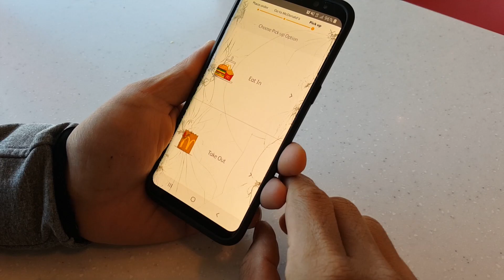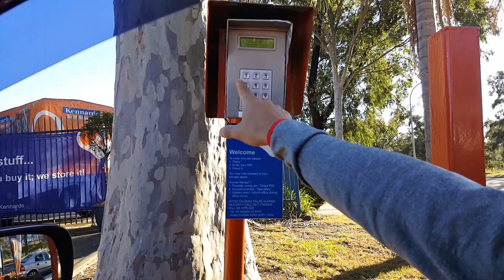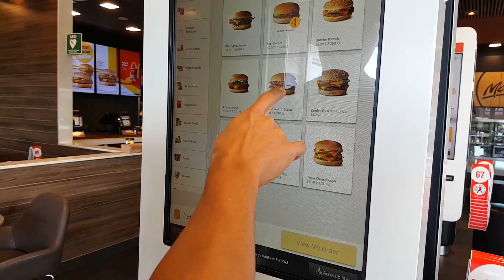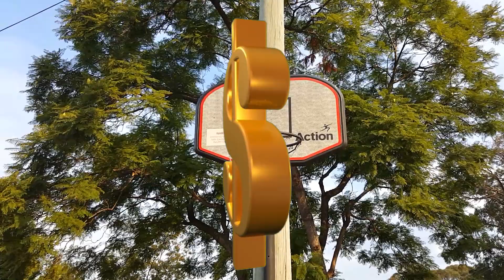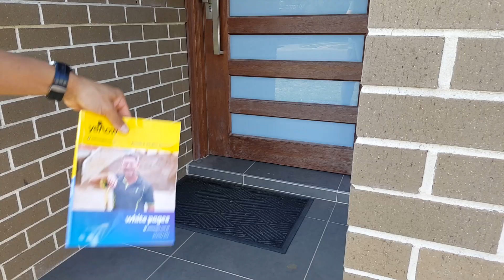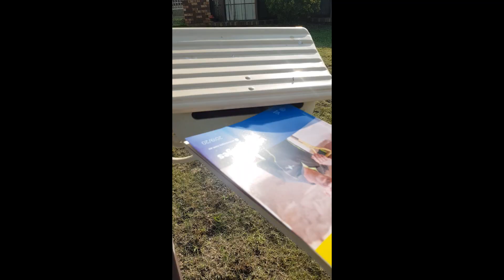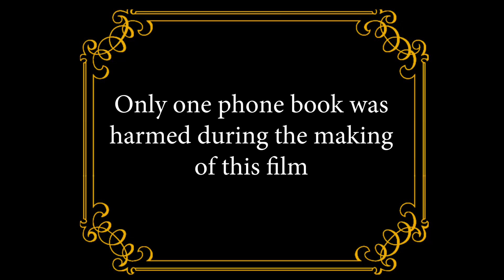Two asian guys deliver phone books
Ever wondered how the yellow pages gets delivered to your doorstep?

Because of guys like us!

"They still make the yellow pages?!"

"Wow they're getting smaller and smaller"

If only I had a dollar for every time i heard these comments. I'd be $100 richer right now